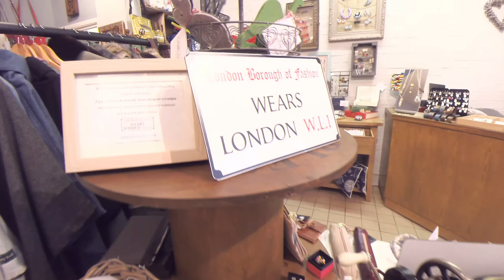A walk in Greenwich Market London to visit Wears London (GoPro FY-G4 stabilizing gimbal)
Wears London is a fashion market place bringing together the best designer makers from the London area.
Wears London aims to promote new and emerging talent whilst helping you discover and rediscover London based fashion designer makers.
Shot in 2.7k on GoPro Hero 3+ using Feiyu FY-G4 Ultra 3-Axis Handheld Gimbal Steadycam.